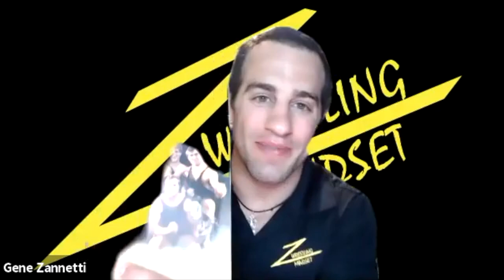The Banach Brothers on Uncommon Bonds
The story of the Banach Brothers is an inspiring journey of three University of Iowa graduates who throughout their lives have overcome seemingly insurmountable odds through faith, perseverance, and an uncommon level of resilience. It is a testament to each of us that the impossible is possible. But this is not just a story about these three brothers—it is also a story that exemplifies the American Dream!
Time Stamps Below:
1:00 Growing up
2:30 Faith
5:00 Military and Representing America
9:00 No better place than America.
10:30 College Years. Freestyle Nationals.
12:20 Having Heart.
14:30 Leaving Clemson and going to Iowa.
16:00 Training with J Robinson. Team Effort.
21:00 Chain Wrestling.
26:00 Uncommon Bonds
28:30 All about Optimism.
31:00 Be Resilient.
36:30 If your learning your living.
42:00 Learning to fail and Learn how to take feedback.

Banach Brothers Links